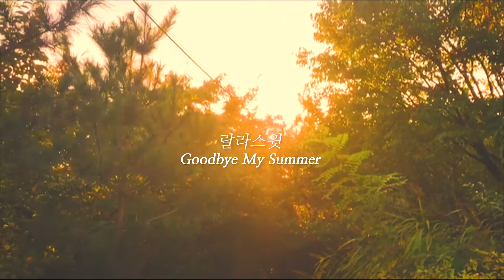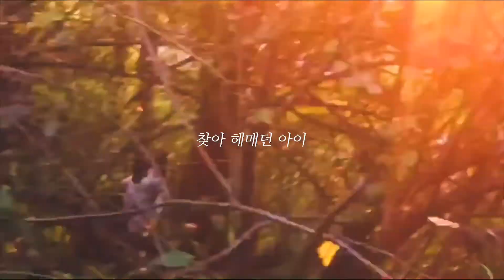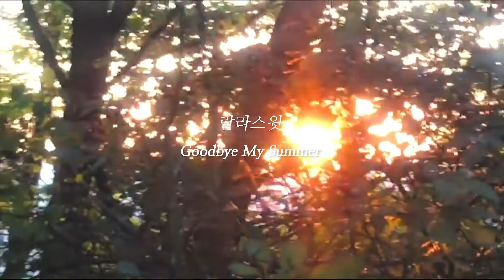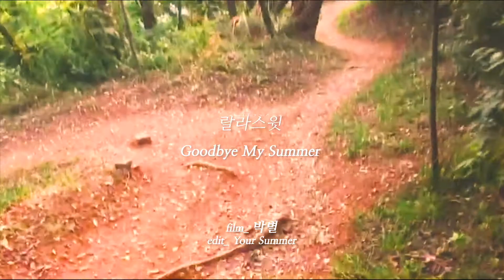랄라스윗 - Goodbye My Summer (Lyrics Video)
랄라스윗 [Goodbye My Summer]

여름에 대한 기억, 향수, 그리움. 이것들이 사실은 내가 실제로 체험한 기억일까?
아니면 어딘가에서 보고 들은 것들을 내가 겪은 거라고 믿는 것일까.
뜨거운 태양, 구불구불한 머리를 만들겠다며 찾아 다닌 아카시아 꽃의 줄기들,
더운 공기와 대조되는 무성한 나무 아래의 서늘한 그늘, 손에 쥔 깨진 유리 조각의 반짝임 같은 것들.
겪었는지 겪지 않았는지 이제는 확신조차 없지만 그럼에도 그리운 여름날이 끝나갈 무렵은 늘 아쉽다.
그것이 비록 가짜 그리움이라고 해도 말이다.

Composed by 박별
Lyrics by 박별
Arranged by 랄라스윗(lalasweet)

Vocal 김현아
Keyboards 박별

Recorded by 안태봉 at 머쉬룸 스튜디오
Mixed by 안태봉 at 엘뮤 스튜디오
Masterd by 강승희 at Sonic Korea

Mastered by 강승희 at Sonic Korea

Producer 랄라스윗(lalasweet)
Hair & Makeup 박수현
Photo & Design 당신의 여름(Your Summer)
Promotion & Management 당신의 여름(Your Summer)